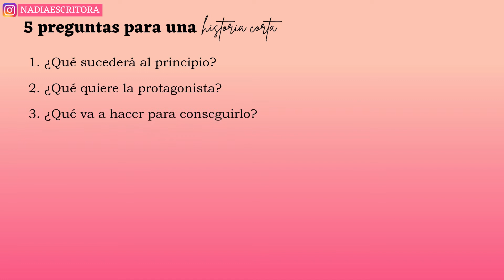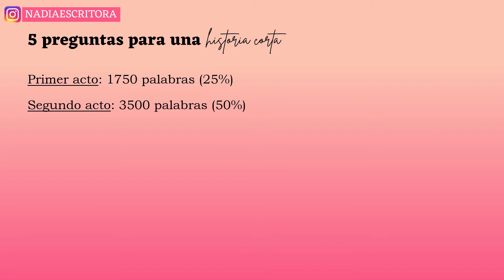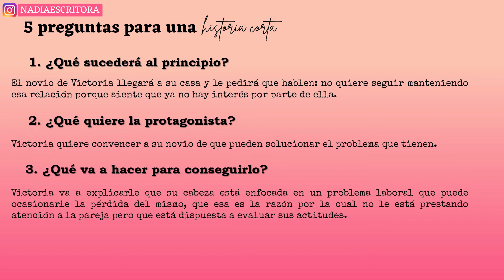5️⃣ preguntas para ESCRIBIR una HISTORIA CORTA ► Cuáles son los Elementos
Escribir una historia corta tiene muchos beneficios. Pero la ventaja más grande es conocer los ELEMENTOS CLAVE de tu historia.